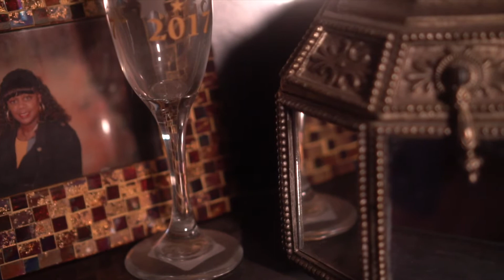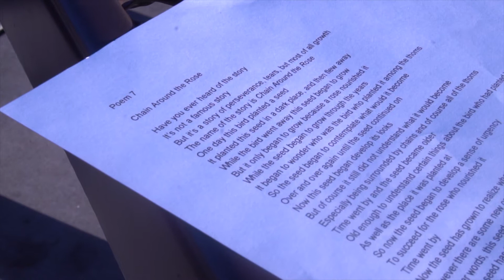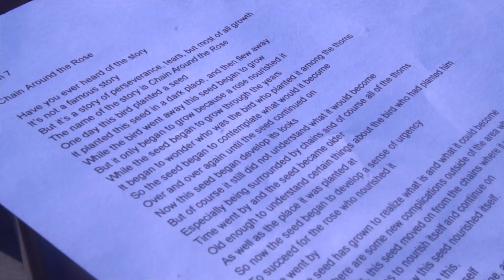Chain Around the Rose Poem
Sup everyone, my name is Demetrius, I go by Meech @whatupmeech. This is my first ever poetry series in which I do a series of poems about one topic. My first topic is about my Mom. This was a surprise gift for her birthday, the name of the poetry series is December 7th (her birthday). It contains 7 poems about her, and throughout the full video, family and friends say thank you to her for everything she has done for them. I hope you enjoy the poems, let me know what you think. Thank you

1Heart Productions will be a YouTube channel/brand which will do amazing videos and films. Specifically, comedy skits, inspirational videos, music videos, short films, documentaries, remakes, poetry, music and pranks. Get ready to be entertained.